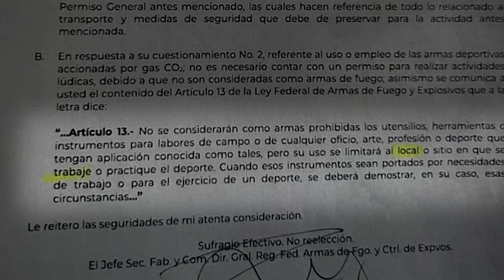Crean la “pistola rosa” para mujeres y elaborada por mujeres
En esta ocasión, Yolanda Morales nos cuenta acerca de un arma color rosa, que es legal y para uso exclusivo de mujeres.